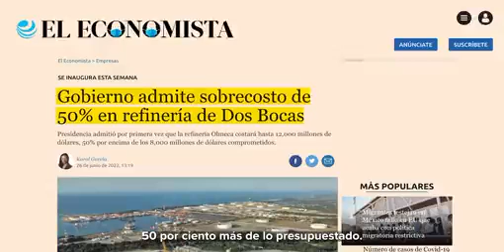XÓCHITL GÁLVEZ ARREMETE CONTRA AMLO y su REFINERÍA: POR SUS 'DOS BOCAS' MUERE el PEZ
La senadora Xóchitl Gálvez utilizó su cuenta de Twitter para expresar su descontento con la recién inaugurada refinería de Dos Bocas. Asegura que el gobierno de AMLO entregó una 'obra gris' y que el pez muere 'por sus dos bocas' .